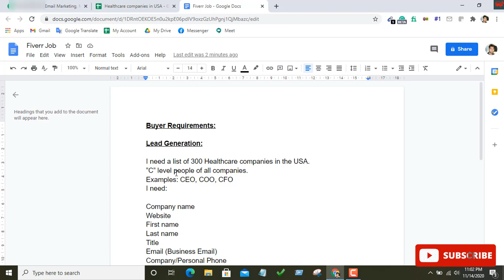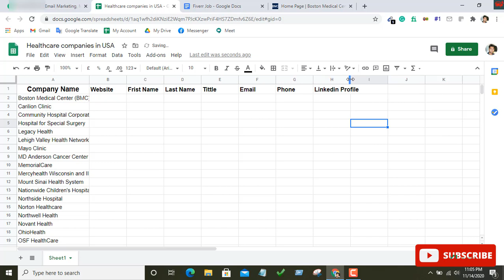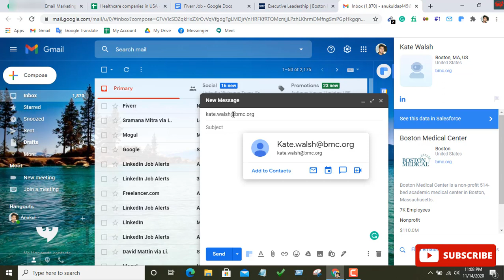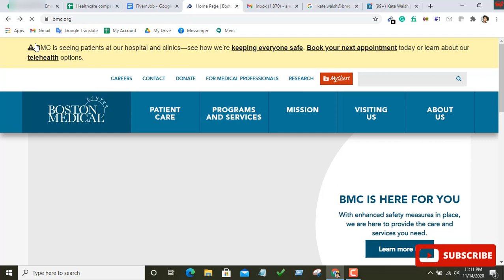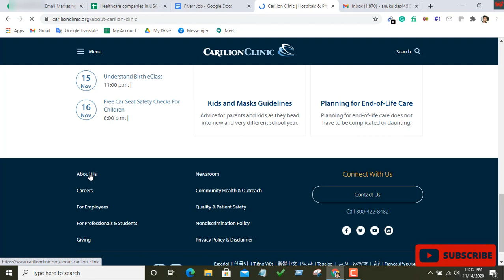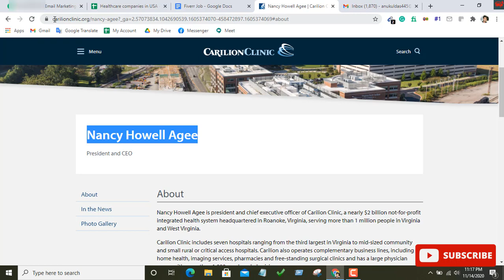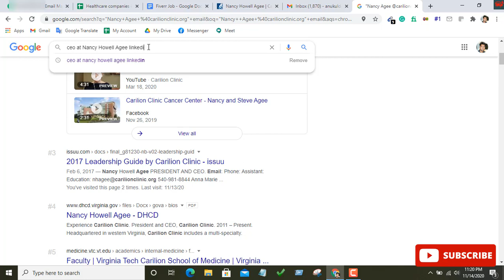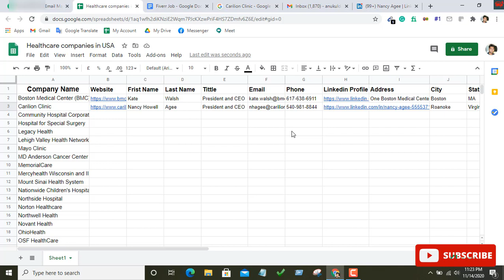Lead Generation Bangla Tutorial part-1 | লিড জ়েনারেশন টিউটোরিয়াল | How to do lead generation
In this video, I am going to show, Lead Generation Bangla Tutorial | লিড জ়েনারেশন বাংলা টিউটোরিয়াল | Online Support Anik
 This video shows a complete Lead Generation project. This project shows how to collect leads.

Thanks